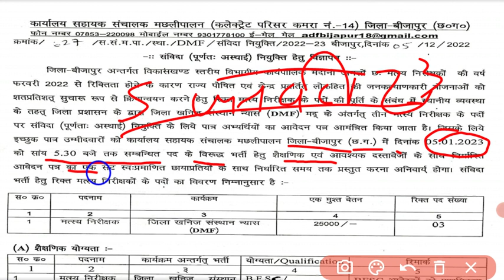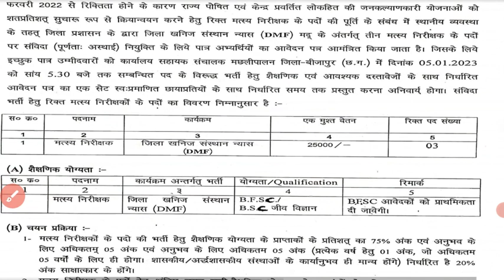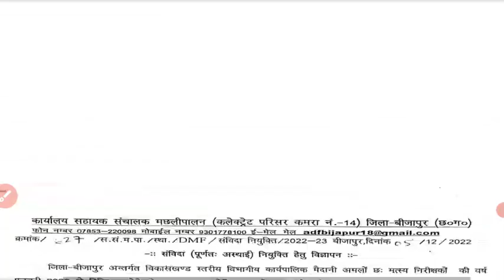सुबह की बहुत ही बेहतरीन नौकरियां llsubah ki behtarin naukri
cgtet class by vimal sir.
ctet class by vimal sir
kvs class by vimal sir
nvs by vimal sir